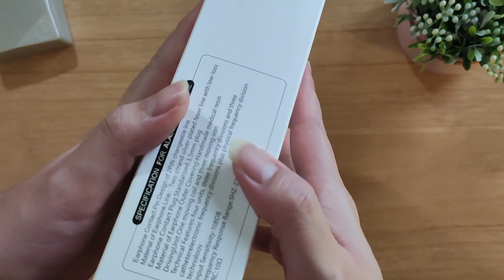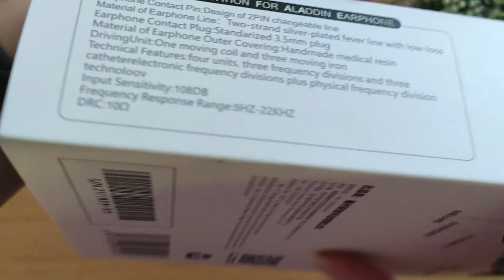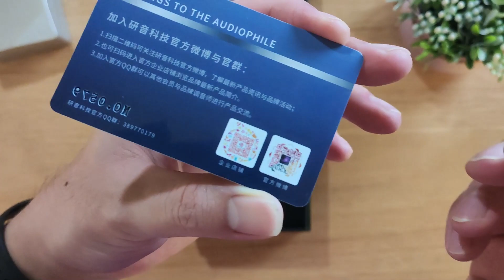✨REVIEW IEM YANYIN ALADDIN - A whole new world 🌟🌟| Indonesia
✨REVIEW IEM YANYIN ALADDIN - A whole new world 🌟🌟

Aladdin adalah lineup dari yanyin audio. brand audio yang baru berdiri namun bagaimana kompentensinya dalam memproduksi IEM ??

SPECS :
DRIVER TYPE                      1 DD + 3 BA
WIRED CONNECTIVITY     3.5mm Input
MICROPHONE                     No
COMPATIBILITY                  Universal
WEARING STYLE                In-Ear
CABLE TYPE                        Detachable 2 Pin

0:00 : INTRO
1:28 : PACKAGING
4:14 : BUILD QUALITY
5:45 : FITTING
7:06 : SOUND QUALITY
10:22 : PROS & CONS
11:21 : COMPARISON
13:56 : CONCLUSION